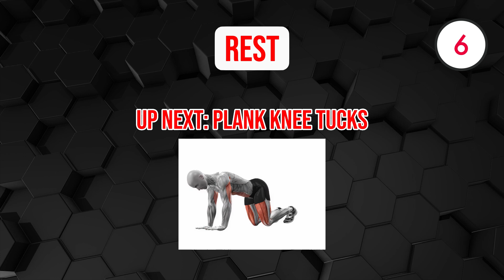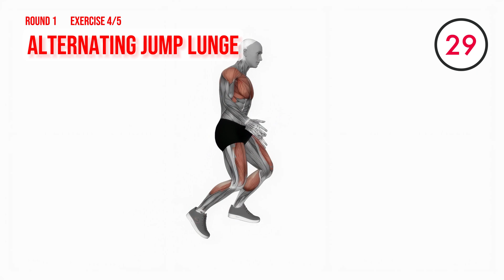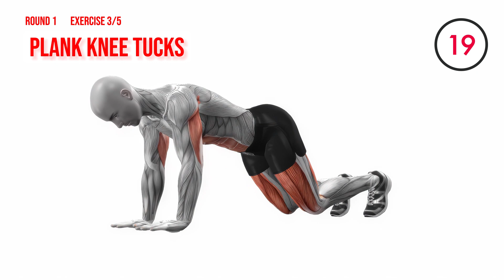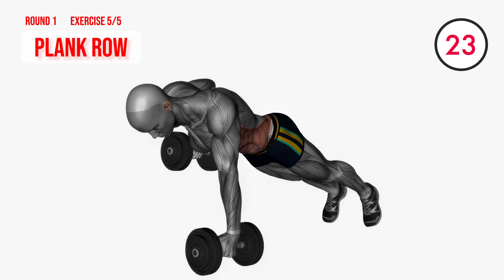8 mins | METABOLIC HIIT workout 🔥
Heres another metabolic workout, only 8 minutes to get your heart pumping! Make sure to do these workouts at MEDIUM TO HIGH INTENSITY to maximize the afterburn which leads to more calories burned.

This workout repeats the set twice but feel free to repeat as many times as you like! You can do this! 💪

🏋️ Equipment: dumbbells

The workout:
Round 1
🟢 30 sec - burpee
15 sec rest
🟢 30 sec - squat and press
15 sec rest
🟢 30 sec - plank knee tucks
15 sec rest
🟢 30 sec - alternating jump lunges
15 sec rest
🟢 30 sec - plank row
1min rest

Round 2
🟢 30 sec - burpee
15 sec rest